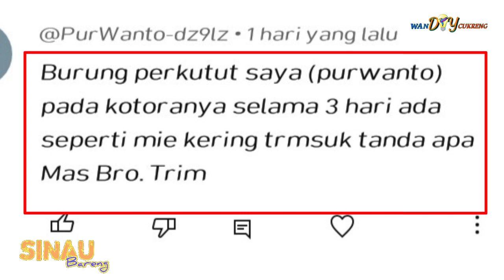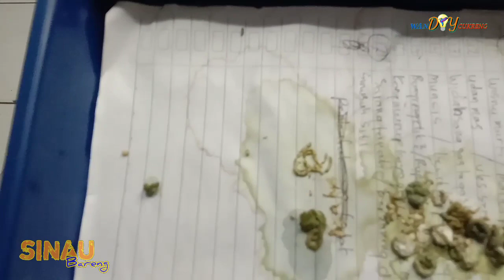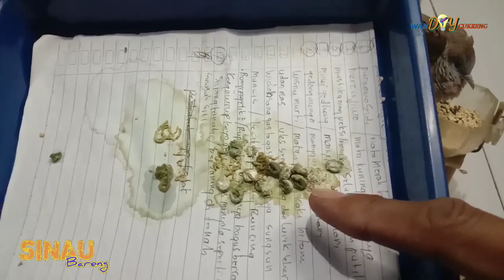Mengatasi perkutut kotoran encer seperti cacing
Wandiy cukreng berbagi tentang cara mengatasi perkutut dengan kotoran encer seperti cacing, atau perkutut kotoran panjang seperti mie
Mengobati perkutut lokal alam atau merbok kampung kotoran berair atau encer